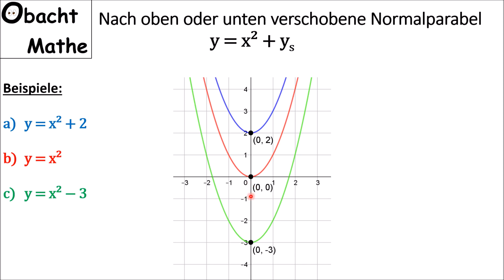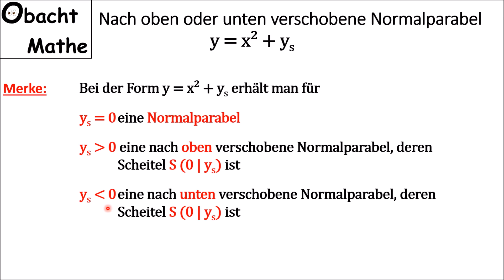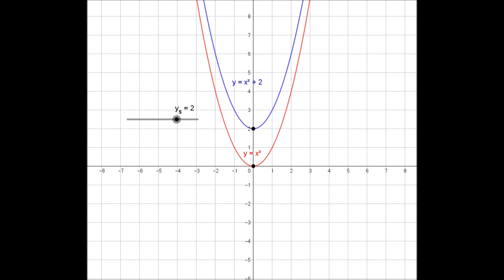Nach oben oder unten verschobene PARABEL (Quadratische Funktionen) - Scheitelpunkt - einfach erklärt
In diesem Video erkläre ich, wann eine Parabel (Quadratische Funktion) nach oben oder unten, also auf der y-Achse, verschoben ist und welchen Scheitelpunkt sie besitzt.

Vielen Dank!

___Playlists_nach_Klassen_geordnet_________